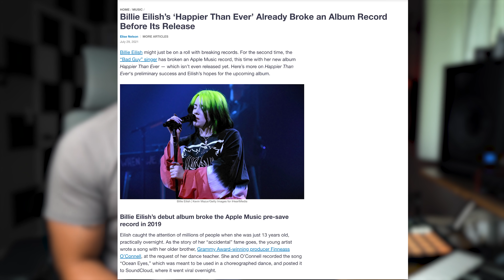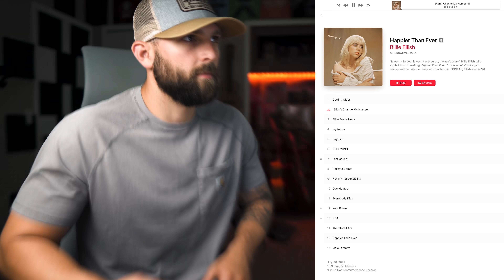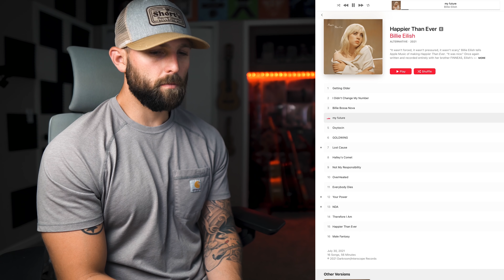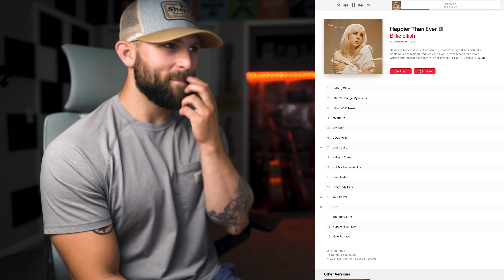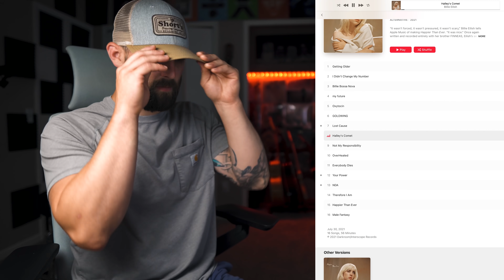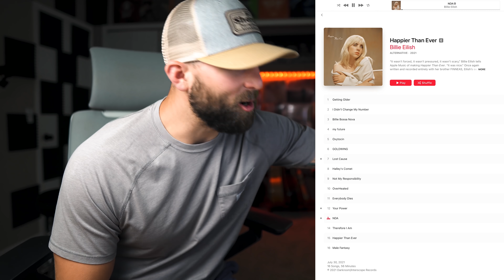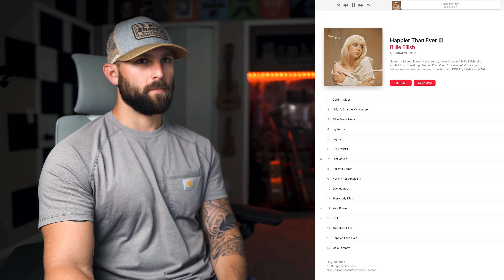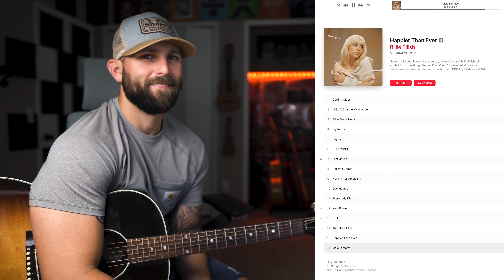"Happier Than Ever" - Billie Eilish | FULL ALBUM REACTION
*I purchase almost all of my guitar gear and music equipment from Sweetwater.

►ABOUT ME
My name is Derrik Rockne, and I started learning guitar by watching Youtube videos when I was 21 years old. 5 years later, I wrote a song and won $40,000. I want to help you learn guitar on Youtube by making it as simple as possible.

►TIMESTAMPS
1:56 - Getting Older
5:08 - I Didn’t Change My Number
7:15 - Billie Bossa Nova
8:53 - my future
10:40 - Oxytocin
12:25 - GOLDWING
13:20 - Lost Cause
14:30 - the original Hailey’s Comet
14:50 - Haileys Comet
16:30 - Not My Responsibility
17:45 - OverHeated
19:05 - Everybody Dies
20:45 - Your Power
22:10 - mini guitar lessons or Your Power
23:03 - NDA
25:50 - Therefore I am
27:16 - Happier Than Ever
30:30 - Male Fantasy
32:40 - mini guitar lesson for Male Fantasy
33:40 - Recap
34:45 - see my top 3 favorite songs over on Patreon
35:50 - subscribe

In this video, I listen to the new Billie Eilish Album "Happier Than Ever" for the first time, and even show how to play some of the songs on guitar!